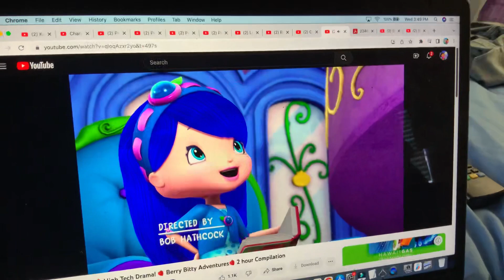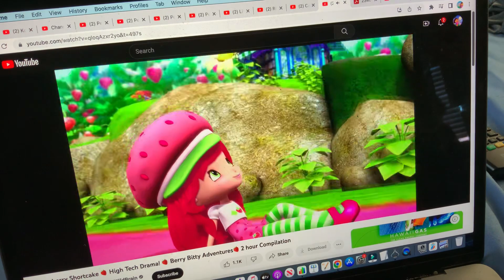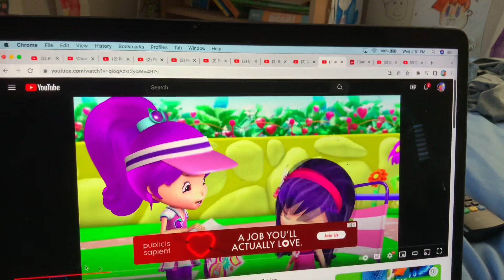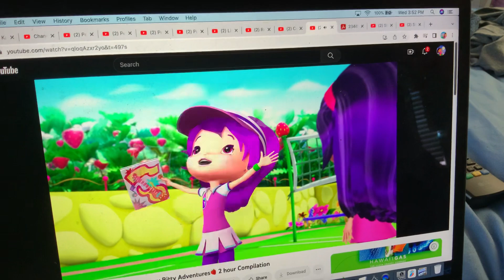Strawberry Shortcake - Case What Happened Me